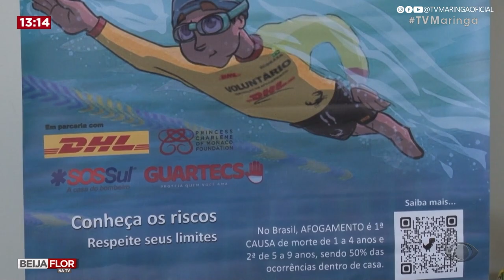Escolas e SAMU de Maringá realizam campanha de prevenção ao afogamento - 22/11/2023 (TV MARINGÁ)